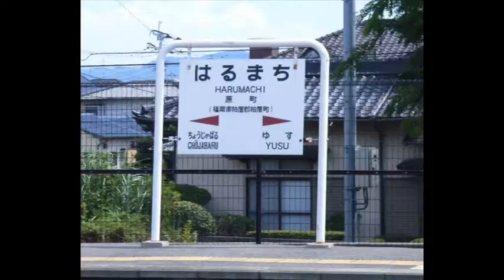福岡の質屋ハルマチ原町質店(はるまちしちてん)動画ブログ一万本ノック！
2011年(平成23年)兎年特別企画 ハルマチCMソング「振り付け」募集中！

お店のフェイスブックページを作ってみました。「いいね！」大感激です♪